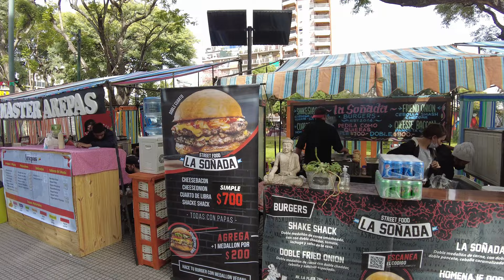【4K】Buenos Aires Walk, PLAZA ECHEVERRÍA - Villa Urquiza, Buenos Aires MARKET | ARGENTINA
...:::Plaza Echeverría - Villa Urquiza, Buenos Aires:::...

La plaza Echeverría fue creada el 28 de noviembre de 1894 sobre un terreno cedido por el padre de Villa Urquiza, Francisco Seeber.
Este espacio verde tiene una superficie de 9.800 metros cuadrados. Inicialmente fue un terreno baldío en el que se paseaban animales y que en ocasiones se arreglaba para instalar alguna kermesse con fines benéficos.

Actualmente la plaza Echeverría cuenta con bancos de cemento, sector de juegos infantiles, calesita y un monumento al General Justo José de Urquiza realizado en granito rosado entre 1936 y 1937 por el escultor argentino Pablo Tosto, lleva esculpida en lo alto la efigie a caballo del General Justo José de Urquiza, que sostiene con su brazo derecho la pica donde descansan el gorro frigio y los laureles ganados en la batalla de Caseros.

Square with kids' playgrounds, a monument to a former president & an occasional farmer's market.